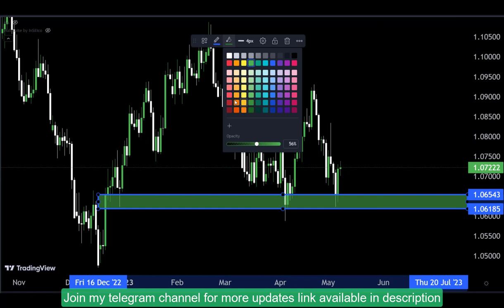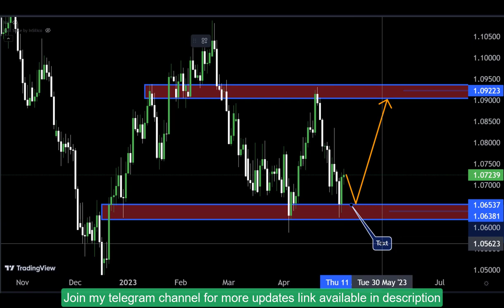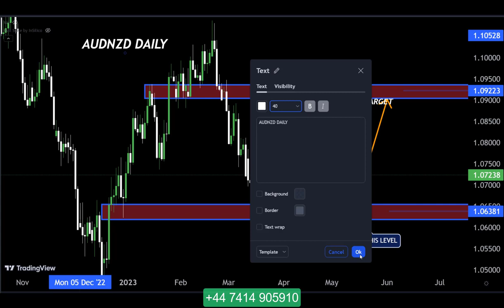AUDNZD Technical Analysis: How to trade the Currency pair |Simple Technique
Hello Traders
In This Video AUDNZD HOURLY Forex Forecast   By World of Forex
today audnzd analysis 👆
🟢This Video includes_  (audnzd market update)